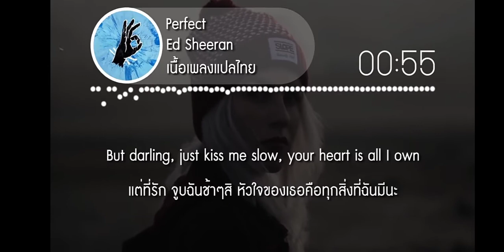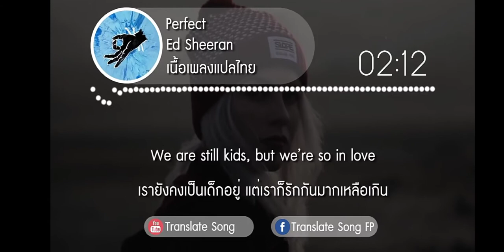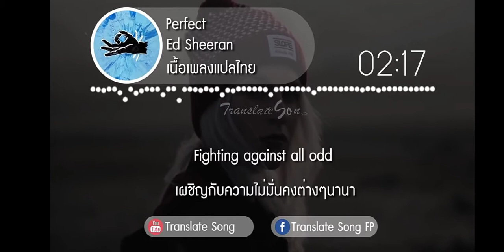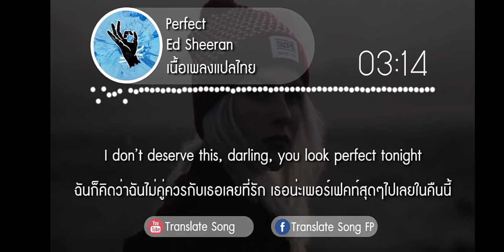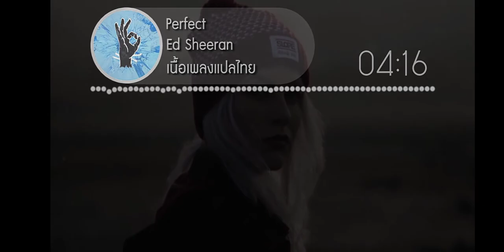rukdat A Zatorei EP 42 26-4-2020 same